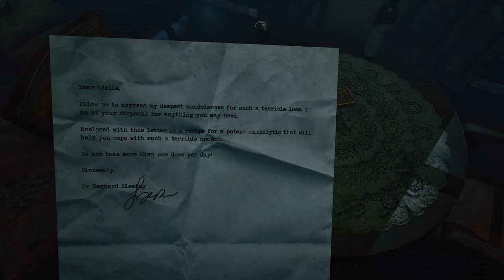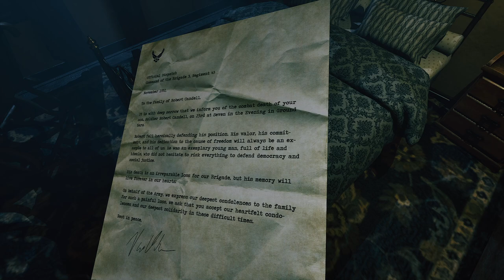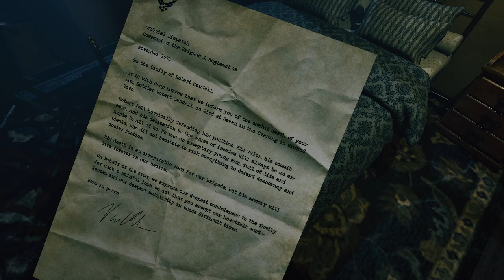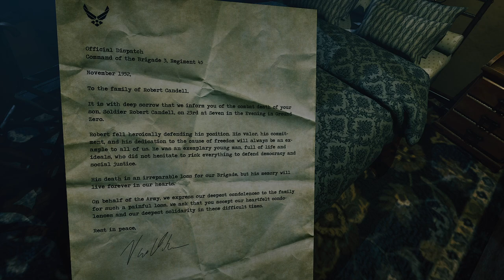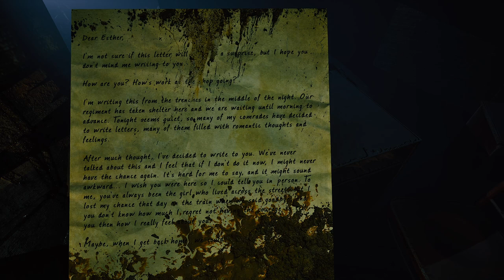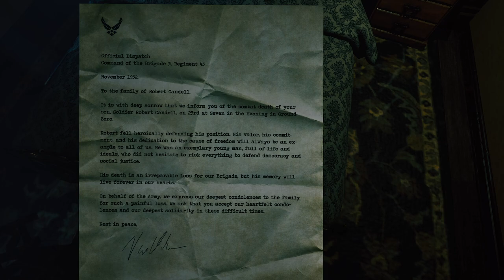Vou Assombrar a Minha Mãe | Portrait of a Torn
Entra nas sombras em Portrait of a Torn, um jogo narrativo em primeira pessoa. Como Robert, explora uma casa repleta de segredos, resolve quebra-cabeças e descubra uma história trágica.

Gamers, se queres ver mais é IMPORTANTE que apoies o vídeo com um LIKE e deixa o teu COMENTÁRIO a dizer que queres ver mais vídeos de Portrait of a Torn.

Obrigado, Woovit pela chave do jogo Portrait of a Torn.

Portrait of a Torn Descrição:
Mergulhe no mistério e imerja-se na atmosfera arrepiante de Portrait of a Torn, um jogo narrativo em primeira pessoa onde cada sombra esconde um segredo. Nesta demonstração, experimente o capítulo de abertura da jornada assombrosa de Robert ao retornar a uma casa envolta em silêncio e mistério.

Como Robert, um jovem soldado confrontando seu passado, você explorará uma parte dos quartos perturbadores da casa, resolvendo enigmas crípticos e desenterrando pistas sombrias que insinuam uma história mais profunda e trágica. A demonstração apresenta a narrativa completa e a história misteriosa e perturbadora que definirá a experiência completa do jogo.